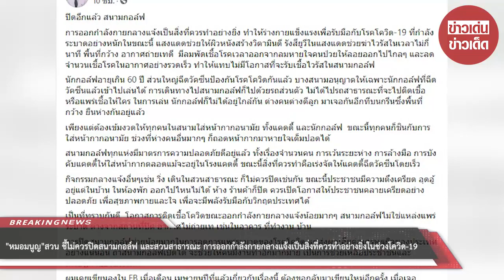“หมอมนูญ” สวน ชี้ไม่ควรปิดสนามกอล์ฟและสวนสาธารณะ การออกกำลังกายกลางแจ้งเป็นสิ่งที่ควรทำอย่างยิ่ง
ขอบคุณที่มา :
ขอขอบคุณข้อมูลจาก: